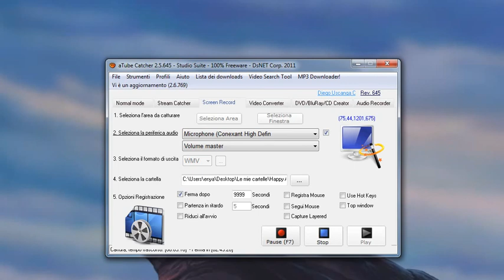Divertiamoci un pò parte 2-3.